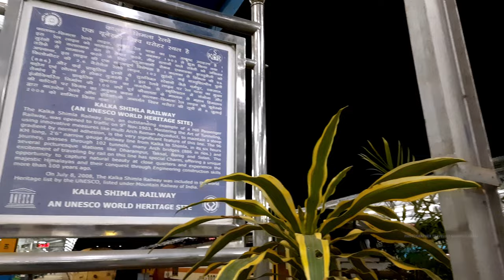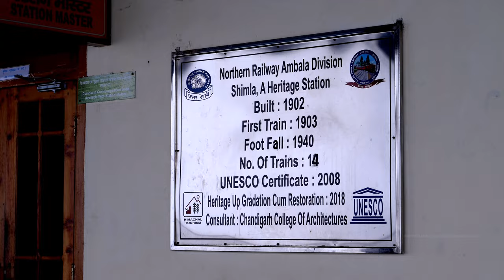SHIMLA - DOCUMENTARY VLOG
This video is about my shimla trip in Jan 2022.
For first time am experiencing snowfall. And am happy to see the shimla railway station in snowfall. This video also contains the details of the  UNESCO heritage rail tack, the Kalka - Shimla railway company.
Video captured on Lumix GH5 | Photographs on Fuji X-Pro1.
Some on GoPro | Samsung M31 Mobile.
Photography | Editing | Narration
Shanmuga Raja J